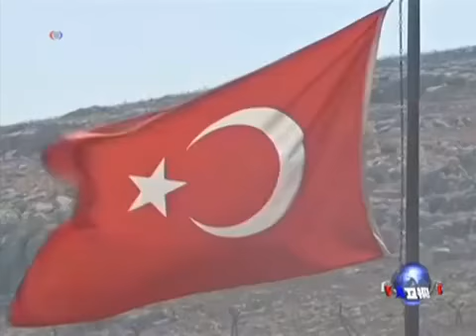美军事打击叙利亚？各方关注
叙利亚南方城市伊德利卜的叙利亚难民星期一跨过边境进入土耳其。与此同时，叙利亚国内对美国可能针对阿萨德政权采取军事行动做出不同反应。脸书: